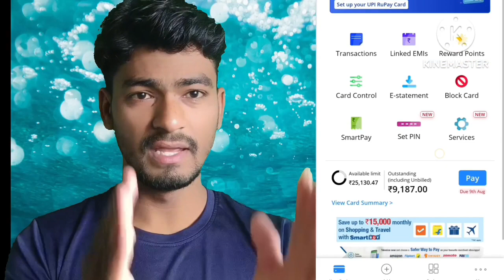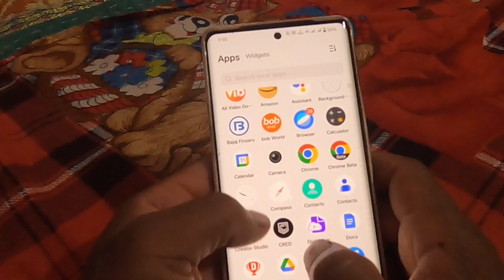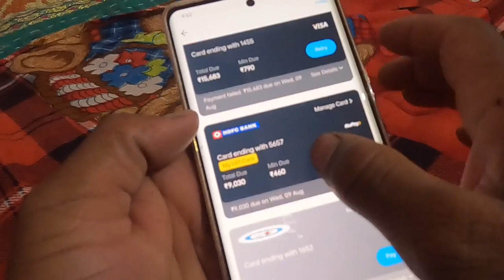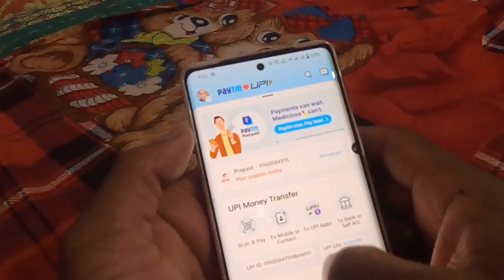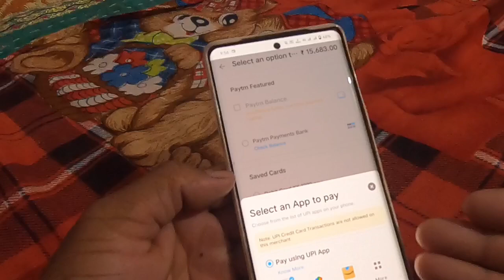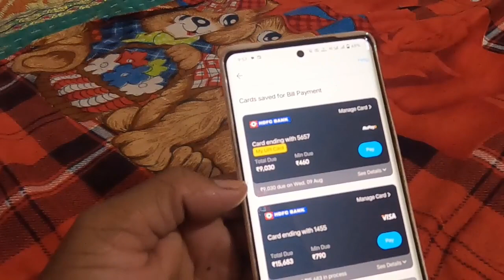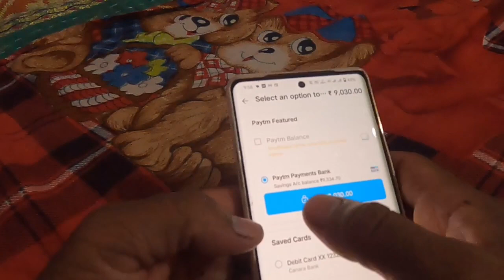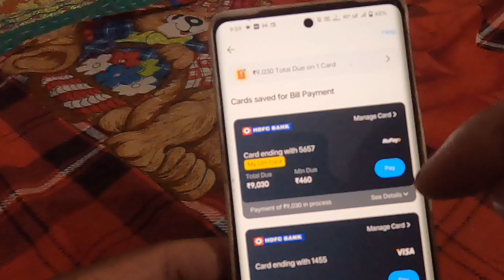HDFC UPI Credit Card Bill Pay कैसे करे | Rupay UPI Credit card Bill Pay | सही और Safe तरीका 2023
credit card
rupay credit card benefits
rupay credit cards